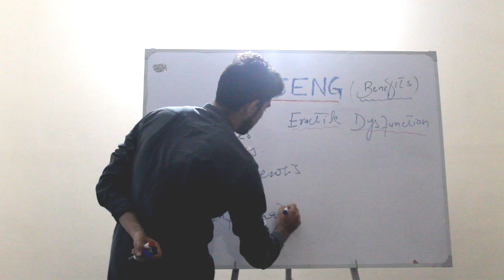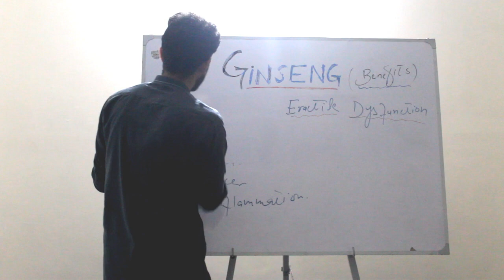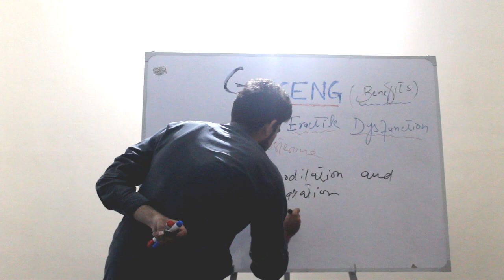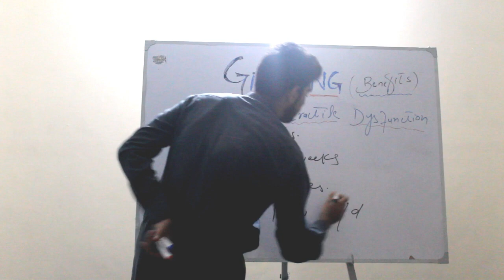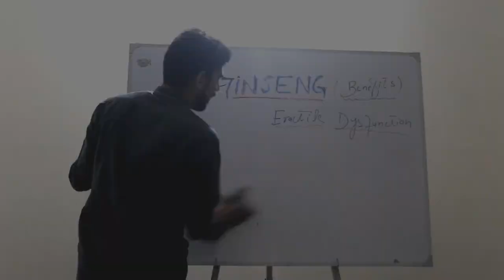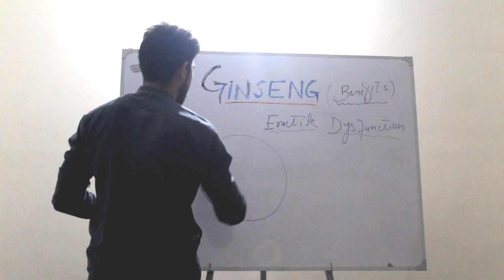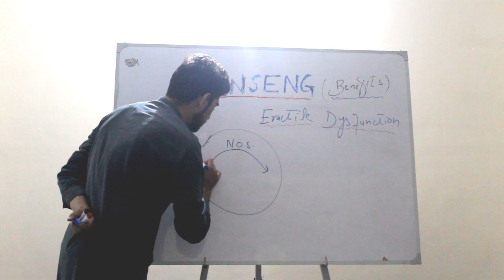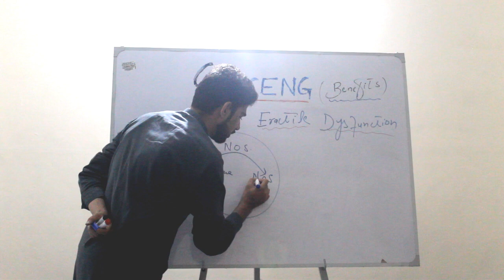Role of ginseng in Eractile / sexual Dysfunction Part1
Dietitian Faheem Mustafa

Role of Ginseng in Eractile Dysfunction/ Sexual Dysfunction

- Introduction
- What is Corpus Covernosum?
- Role of Nitric Oxide
- Nitric Oxide Pathway
-Release of Ach of nerve terminals
- Action of GPCR
-Activation of PLC
- ACtion of NOS
-Synthesis of NO
- Relaxation of smooth muscles
-Penile Erection